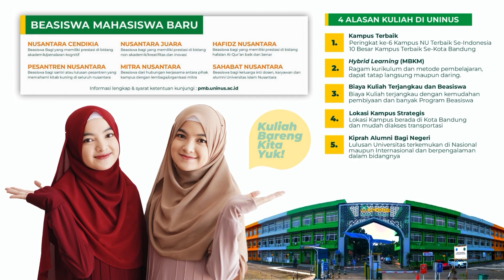Manfaat Niat Untuk Ibadah Bersama KH. Hasan Nuri Hidayatullah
Asslaamualaikum, Hai Sobat Nusantara, Video kultum oleh KH. Hasan Nuri Hidayatullah selaku Ketua Penurus Yayasan UNIUS Bandung, disajikan dalam konten Cahaya Nusantara mengangkat tema pentingnya niat dalam ibadah. Beliau membahas secara mendalam tentang manfaat niat dalam menjalankan ibadah, memberikan wawasan yang mendalam dan inspiratif kepada para penonton.

Call Center PMB
Informasi mengenai Penerimaan Mahasiswa Baru silahkan klik tauntan berikut untuk terhubung pada layanan marketing kami 😊